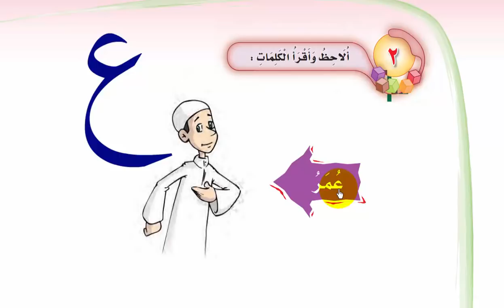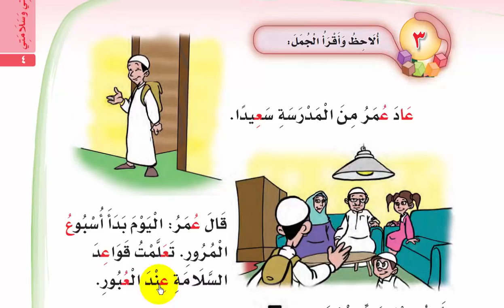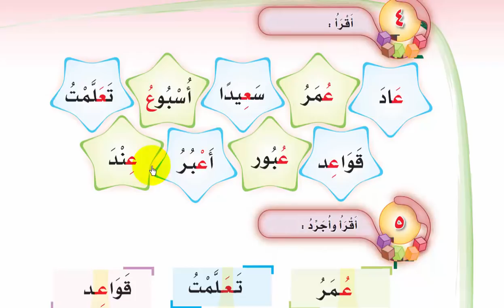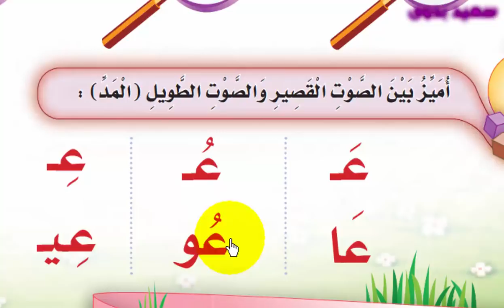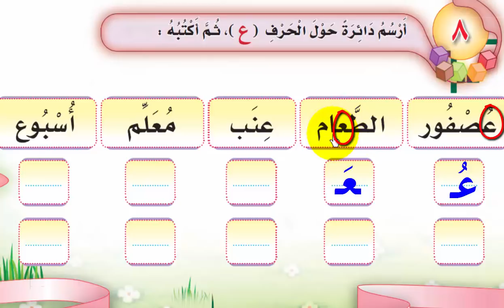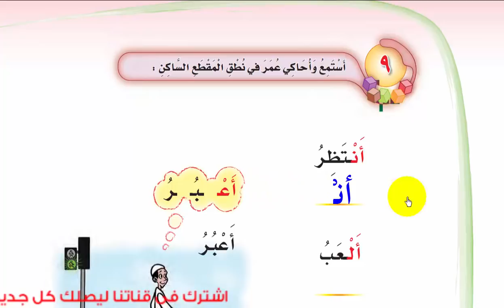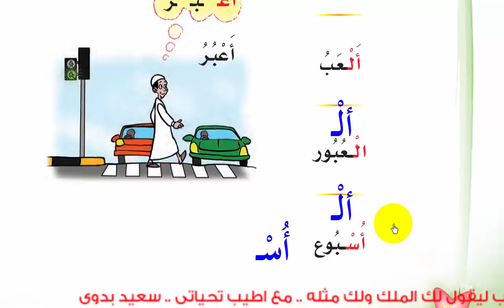لغتي ـ أولى ابتدائي ـ ترم ثاني ـ حرف العين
لغتى ـ حرف العين ـ اولى ابتدائى ـ المنهج السعودى
اشتراكك فى قناتنا ونشرك للغلم النافع يعود عليك بركة فى الدنيا ..  وثوابا وأجرا عضيما يوم القيامة ـ لا تنسونا من دعوة صالحة
علم طفلك الكتابة والعراءة والإملاء
علم طفلك جدول الضرب

طرق تدريس الاطفال الحروف
طريقه سهله لحفظ الحروف للاطفال
افضل الطرق لتعليم طفلك الحروف الهجائية(موسوعة كاملة)
كيفية تعليم الحروف للأطفال
خطوات تعليم الطفل القراه والكتابه
تعليم الأطفال الحروف الابجدية بطريقة سهلة جدا جدا جدا
أسهل طرق تعليم الحروف الأبجدية
تعليم الحروف العربية بجميع الحركات
تعليم الحروف العربية باسهل طريقة  أفضل طريقة لتعليم الحروف الأبجدية لصغارك
الاهداف : في نهاية هذا الدرس يتوقع ان يكون التلميذ قادرا علي ان :
* يتعرف علي اسم حرف الالف وشكله .
* يميز صوت حرف (أ) مضبوطا بالحركات في كلمات يستمع اليها .
* يتعرف علي حرف الألف في اول الكلمة ووسطها واخرها .
* ينطق كلمات بها صوت حرف (أ).
* يكتب حرف الألف بصورة صحيحة .
* يكون كلمات تشتمل علي حرف الألف
* يتعرف علي حرف الألف الممدود
* ينطق صوت حرف (أ) الممدود في كلمات يستمع اليها
تعليم
تعليم الحروف
تعليم كتابة الحروف
تعليم كتابة الحروف
تعليم الحروف
تعليم كتابة الحروف الانجليزية
تعليم كتابة الارقام
تعليم كتابة الحروف الانجليزية المشبكة
تعليم كتابة الحروف
تعليم الحروف
تعليم كتابة الارقام
عالم الطفولة: حرف الألف
شرح درس - الألف الممدود - اللغة العربية - الصف الأول الابتدائي
لاتتردد  التواصل معنا و السؤال عن اى شئ .